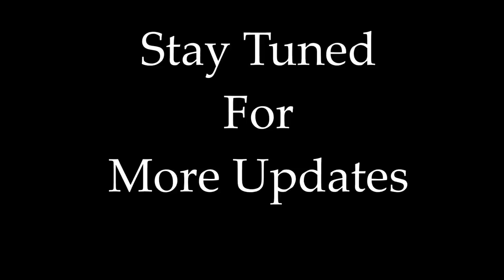Saaho - Mass Interval Scene Ringtone Bgm By Raj Bharath | Download Link | Prabhas | Ghibran